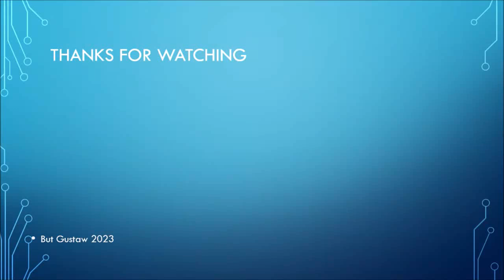shoeplay Z-XXE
Topic:
Coffee for Alzheimer's? Promising research results.